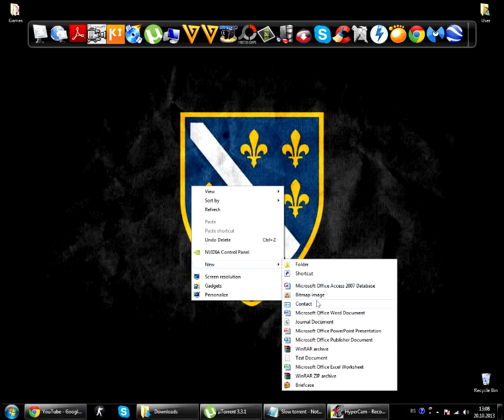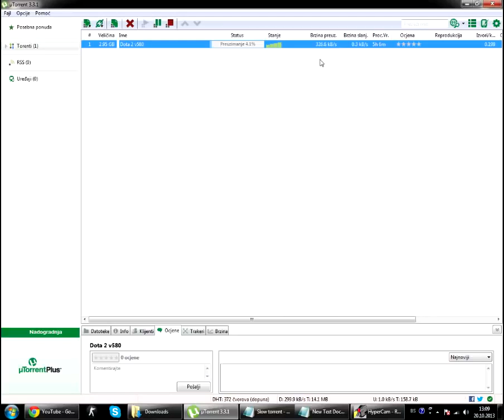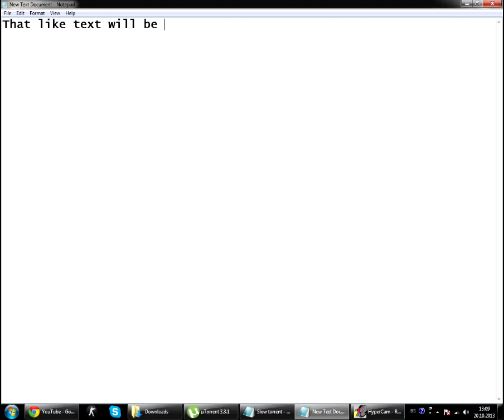use seeder as shown to download torrents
use seeder to download torrents online